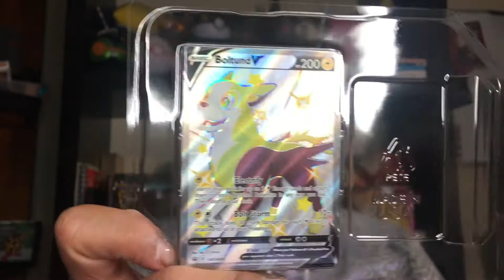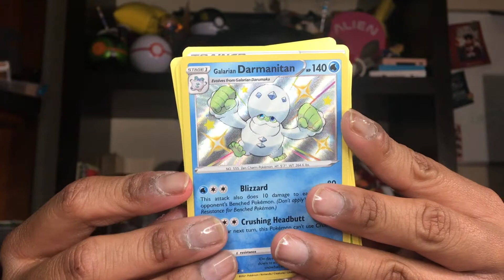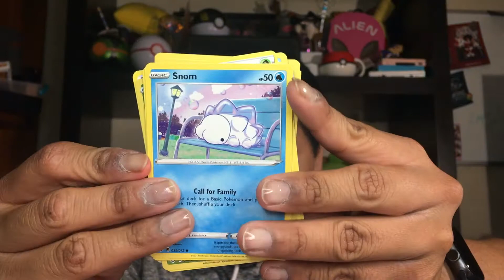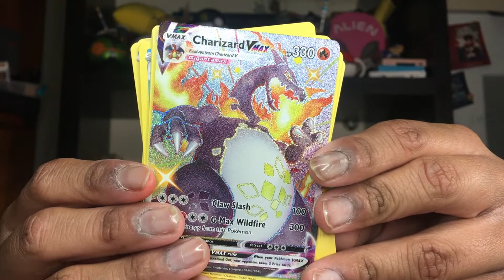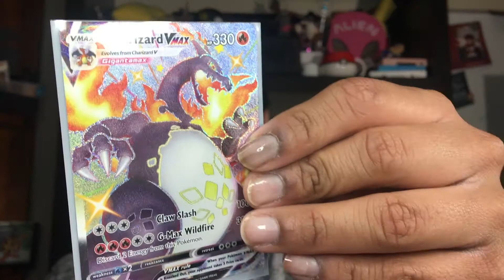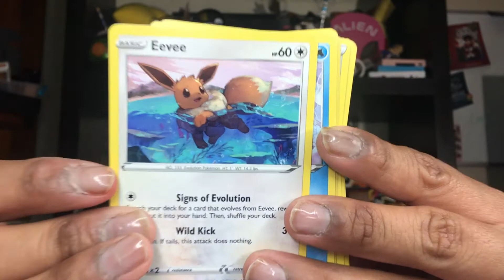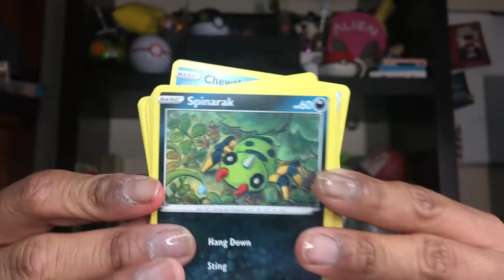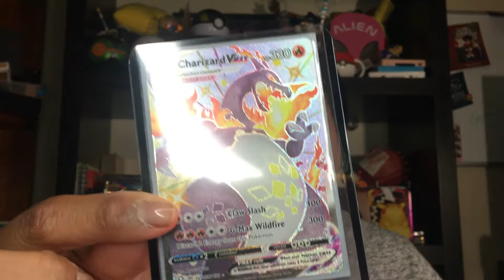Poké-Friday: Opening Pokemon Boltund V Tin! (I Pull Charizard!)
Hello Jeunnies! In today's amazing video I open up my Pre Order from Gamestop the Boltund V Tin, and I honestly regretted (at first) picking this tin over the Cramorant Tin that was left. Once I pulled this Charizard the regret washed away! I am still shooketh that I pulled it!

On my Face, well what's left of it:

Foundation :
Rare Beauty
Maybeline 16 hr Compact Powder

Brows: Brow Bar True Glam Brow Makeover Kit

Mascara: Dior Blackout Show